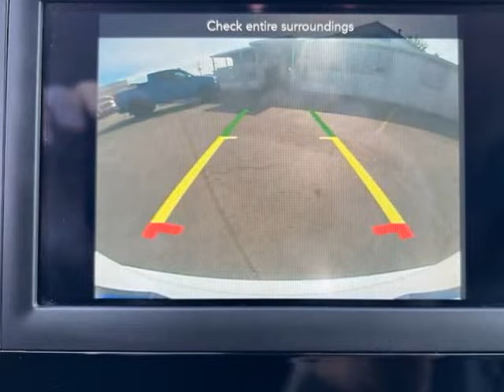2018 Chrysler Pacifica Touring L FWD (Emmett, Idaho)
1550 S. WASHINGTON AVE
Emmett